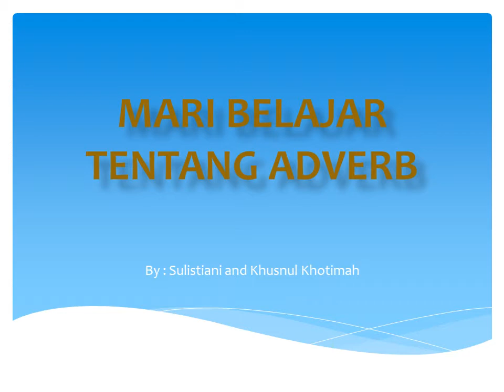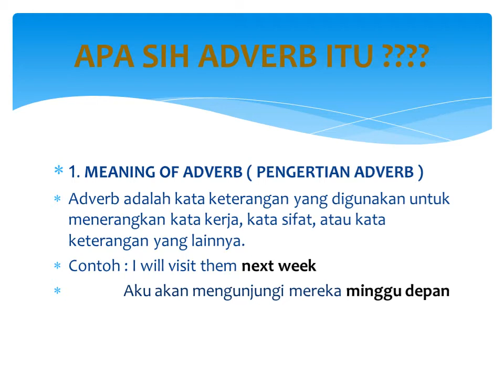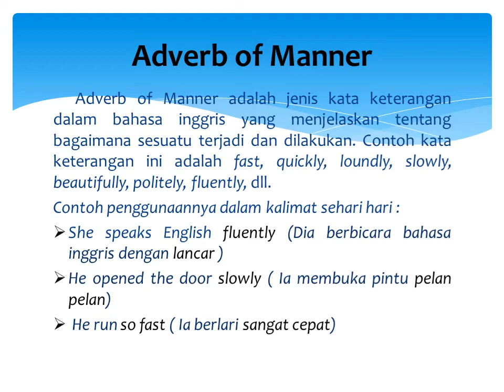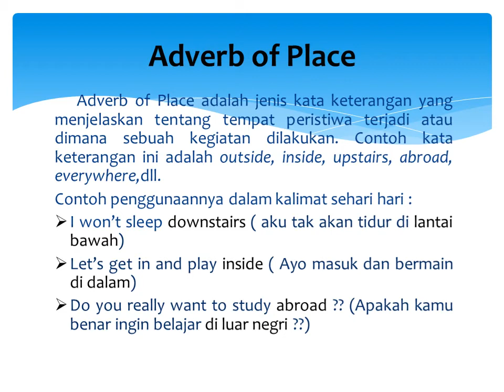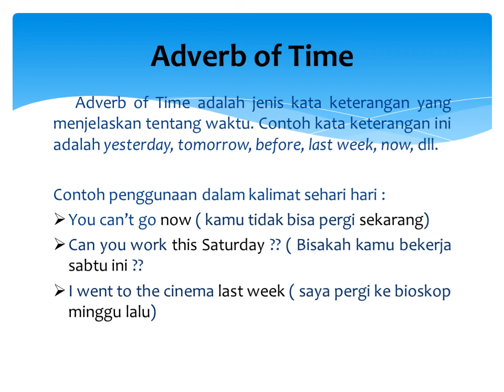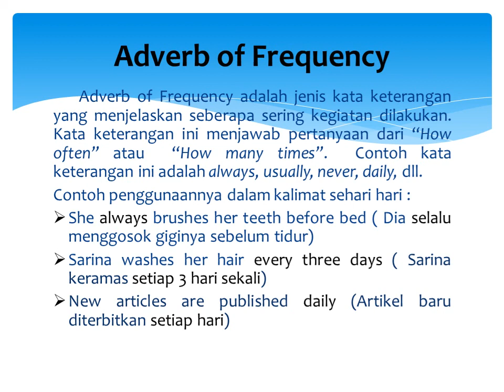Adverb ( Kata Keterangan )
Adverb of time
Adverb of place